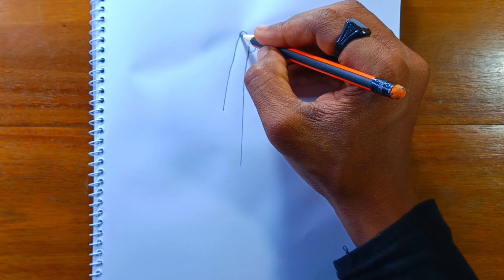Love couple holding hands drawing || pencil sketch || Beautiful hands drawing || Gali Gali Art